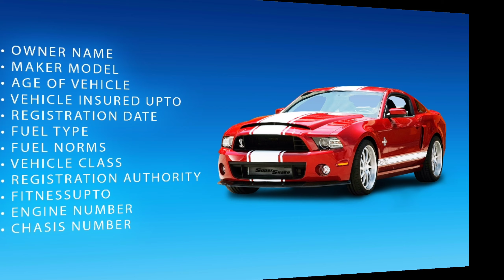RTO Vehicle Information - Vehicle Owner Details - Promo Video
Get Familiar with the Important Vehicle Details Using the RTO Vehicle Information App

Wondering how to get the vehicle information? No worries! You can install the RTO vehicle
information application that helps you to get the vehicle details. It takes only a few minutes
to install the app and you can now find it easy to get familiar with the accurate information.
Hence, RTO vehicle information helps a commuter to track a vehicle during emergencies like accidents, robbery etc.

Benefits of Using the App

Here is a brief view of the benefits of using this RTO vehicle application:

• You can use this app in the parking area to know who car is parked.
• If any person is dangerously driving the car near to your place you can use this
application to find the vehicle owner details.
• Are you getting worried of a suspicious car parked in your locality for some days?
You can use this app to find the vehicle info and thus it becomes easy to track the
owner.
• Planning to buy a second hand car? It’s good to track the owner details using this
app and thus you feel confident knowing that it’s a genuine one.
•  Are you involved in vehicle resale business? Then you need to get familiar with the
correct details ensuring that you won’t face any controversies in the future. This
application helps you to collect the information and thus you can go ahead
expanding your business.
• Once you buy a second hand vehicle you can check this app to know whether the
ownership has been transferred to you or not. It’s easy to get the vahan info and
thus you can now get rid of all confusions.
• Using this application, you can also check the vehicle registration status and its’ time
to start driving exploring the roads in a new way.

So, you get a clear idea of how this app helps you to learn the car details.

Checking the Status of Vehicle Registration Online

Have you applied for vehicle registration? Now, you can easily check the status using the
application. If you want to get the vehicle registration number you can seek help of this app and you can easily get the valid registration number.

You can find the option for vehicle registration search and once you enter the details you can find the detailed information. Thus, you can now handle your car at your ease and it’s easy to move on the streets. You would feel confident to drive your car and this application comes up with the true data and you can rely on them.

How to start using the application?

Once you install the app you would come across to the options like start, history and
settings. You have to click ‘Start’ and the app would ask you to enter the vehicle number.

Then you have to choose the ‘search’ option and you would get the details of the vehicle.
You can find the following data:

• Owner details
• Vehicle age
• Car model
• Vehicle registration date
• Fuel the car uses
• Fuel standard
• Vehicle class
• Registration authority
• Registration number
• Chasis number

So, you feel good, as you get familiar with all essential information and you can use the car in your way. Apart from these, you can check out vehicle process if you are planning to buy a new car. It helps you to make the right choice and you would feel excited to explore the new vehicle. You can check the vehicle details for other states too and thus you can check all details before making the final decision.

Get Excellent Support

Facing any difficult to collect vehicle information? Suggest it to us and we would take care of the issue. We ensure that it would be resolved immediately and you can get the necessary vehicle details.

It’s time to install the application and you can start searching the vehicle details.